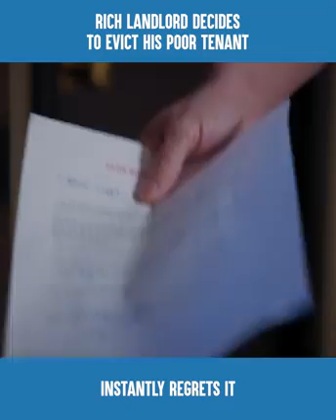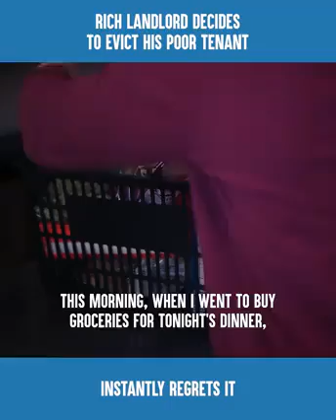DO GOOD & RUN FROM EVIL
GLAM